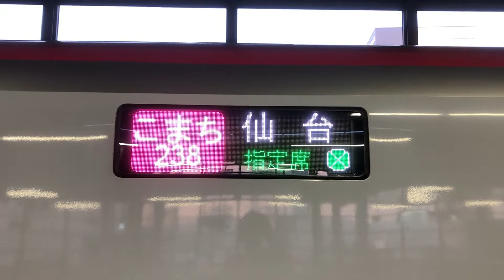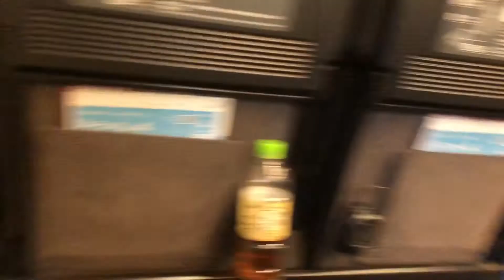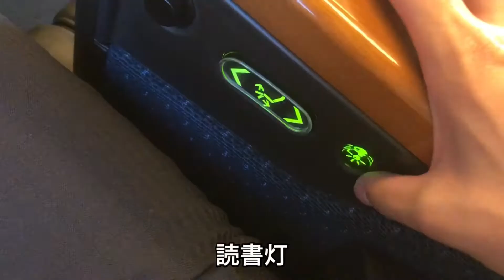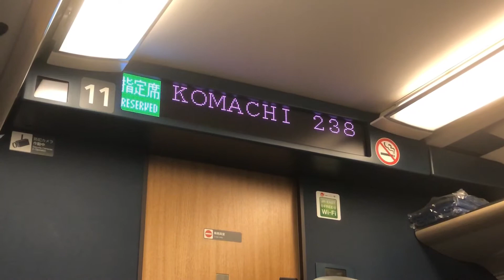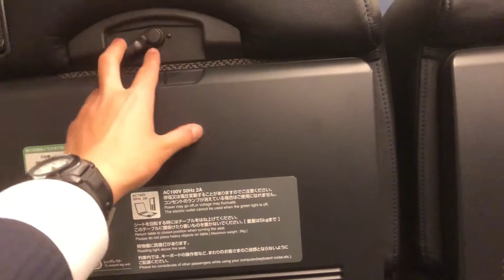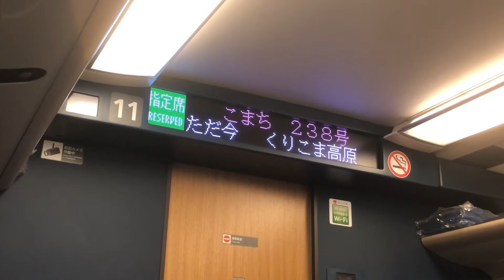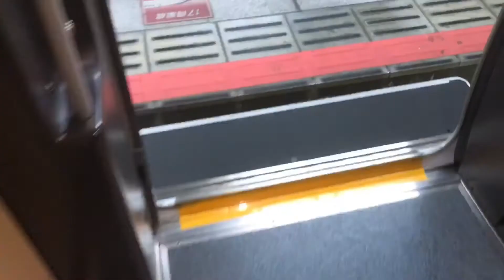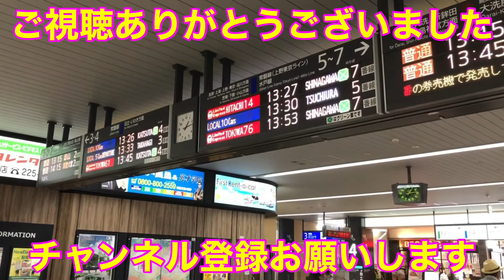【アンチを力技で黙らせた座席】E6系新幹線こまち号のグリーン車に乗車！！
E6系のグリーン車が革張りなのは、E5系にグランクラスを導入したからだと思います。E6系はグランクラスなんて連結する余裕もないため、グリーン車をなんとか豪華にする必要があったのでしょう。今度出るE8系のグリーン車も革張りだった気がします。

福島の変人チャンネルでは 毎週火曜日、金曜日に交通機関を使った旅の様子を投稿。金曜日は交通機関を使った遊戯（これを 金曜どうでしょう と言う）の動画を投稿しています。

【eチケットは余裕じゃない？】E2系のグリーン車に乗車！eチケットで200円安くなる